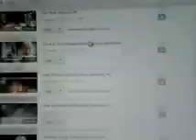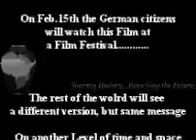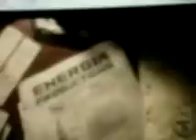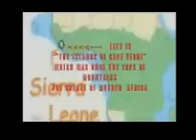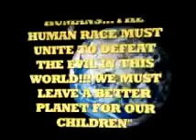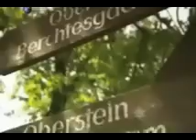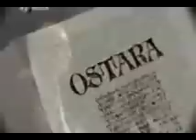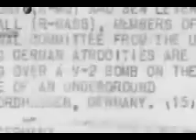#5 You can't handle theTruth/f nazi America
What if the many liberties we were losing had something to do with 1945 Nazi. what if we had imposters in the white,or worst yet ,mindcontrol slaves of a hidden power. if the killing of our president and robbing the world ...makes you free to do  it again . then who will stop them...What if hitler really didn't lose the war . but went underground ?